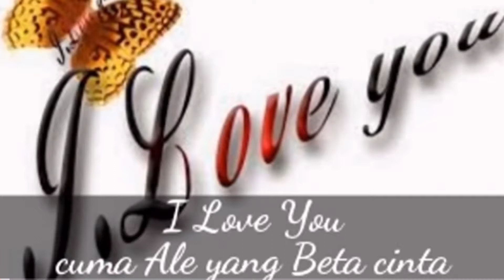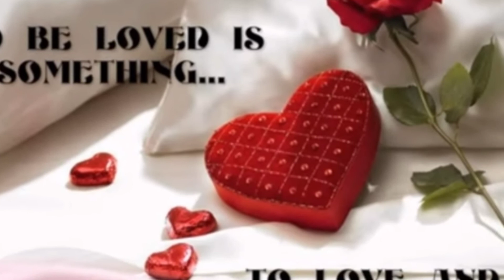CUMA ALE YANG BETA CINTA#@TONNY PEREIRA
Cover Musik